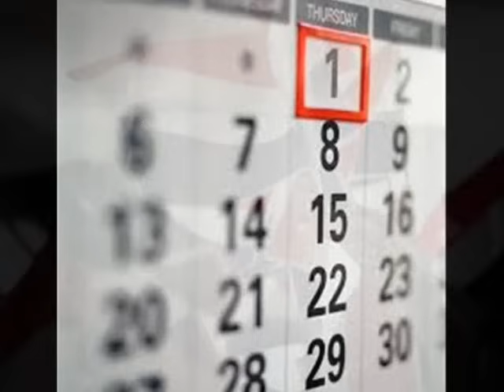Primero de marzo - Francisco Russo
Autores: Emiliano R. Fernández - Félix Pérez Cardozo.
"Ko che purahéipe hi'ãnte amombáy Paraguái porãme
ha oiméva oikove ñande ru yma tojapysaka
tambopu diana tohendu oîva ko ñane retãme
mba'épa ha'e añatói jave ko che mbaraka.

Viva el Paraguay péina asapukái a Chaco ruguápe
ajapo haguã López rapekuégui puraheirãmi
apoi yvytúre oguahê haguã amo Cerro Corápe
sepultura ári oîhápe hína ñande karai.

Péina che tapýi ambojeguapa cinta tricolorpe
amomaiteívo 1º de Marzo ko'êju pytã
che irû che rovái rombovivami pe Solano López
león intachable ohayhu va'ekue Paraguái retã

Ohua'i vaekue mbohapy tetã ñane rundipávo
lanza ipopekuéra, bayonetaita hatiãi rei
ha oñepysanga Tujutîme oikévo batalla rekávo
upépe ohecha mba'épa ovale raza guarani.

Ha cincuenta y seis años omboty este día iko'êvo
del año setenta ku Cerro Corápe ñorairõhague
upérõje López henda blanco ári hetã odefendévo
ijespáda ipópe ibandéra guýpe al galope osê.

Ocumpli iley "Vencer o Morir" Tupi renondépe
coronel ta'ýra ijykére osê Resquín avei
kambáre okopi hetã rayhupápe tatatî apytépe
ndopensai la ivida ome'ëtaha, ndombyasyi voi.

Ha Solano López kuimba'e añete heta ohayhúva
rovy'a vaerã ndeichagua yvy ári oimérõ mokõi
péina purahéi che py'a mbytégui ndéve añongatúva
1º de Marzo ko nde yvy ári este día heñói.

Hi'ãnteva chéve cada oguahê 1º de Marzo
che jurúgui osê ñe'ê iporãva iporavo pyre
japaga haguã ñande debeha a los veteranos
umi ñande ru ñande Tricolor defendehare.

Tujutî, Kurupa'yty,
Estero Bellaco, Ita Yvate,
Ytororõ, Cerro Corá,
Solano López upépe oime".